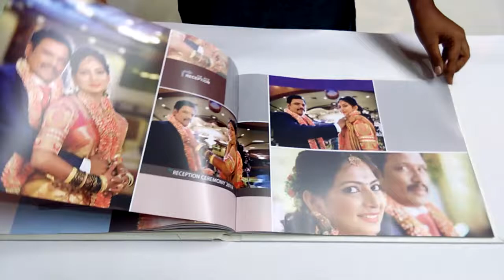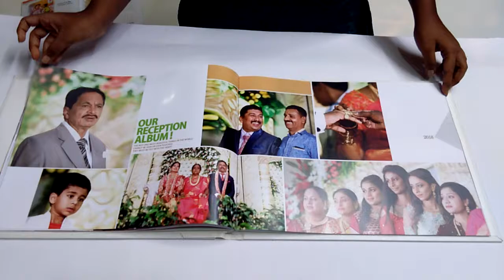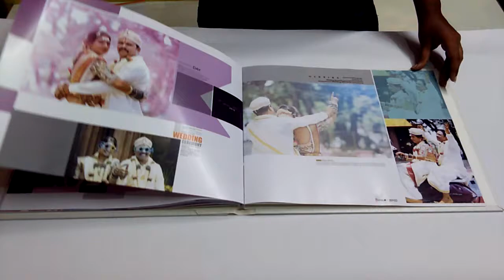ROYAL IMAGES :: Lokesh G - JP Nagar, Bangalore, INDIA - Sample Video 092